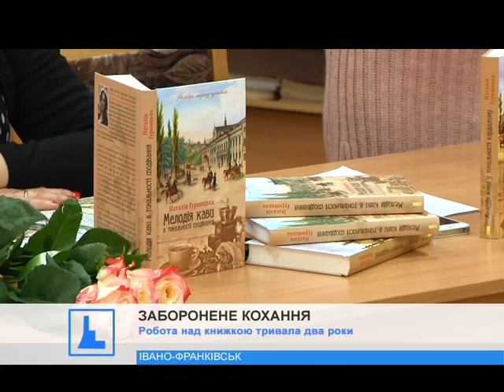Львівська писменниця Наталія Гурницька презентувала свою нову книгу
Кохання, яке не знає упереджень. Саме з таким щирим почуттям познайомила львівська письменниця франківських читачів.